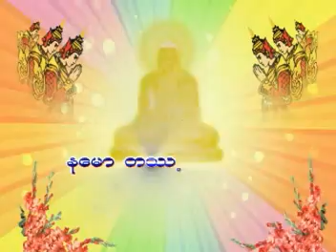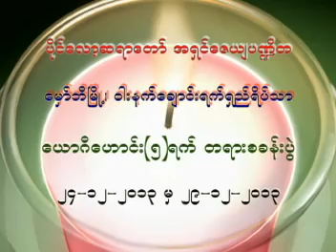ပိုင္းေလာ့ဆရာေတာ္ ေယာဂီေဟာင္း(၅)ရက္တရားစခန္း (၂၀၁၃) ပထမေန ့ part-3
ပိုင္းေလာ့ဆရာေတာ္ ေယာဂီေဟာင္း(၅)ရက္တရားစခန္း (၂၀၁၃) ပထမေန ့
part-3

Pilot Sayadaw
5 Days Meditation Retreat
For Existing Yawgi
venue
War Net Choung
Hmawbi
2013-Dec-25